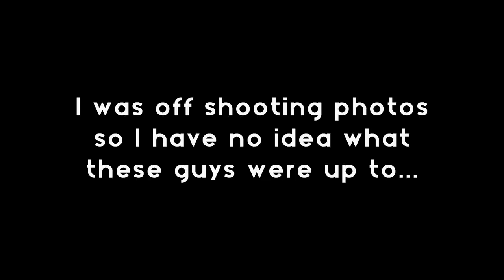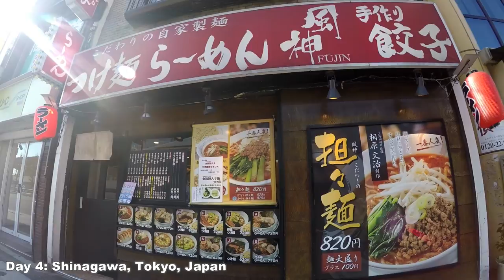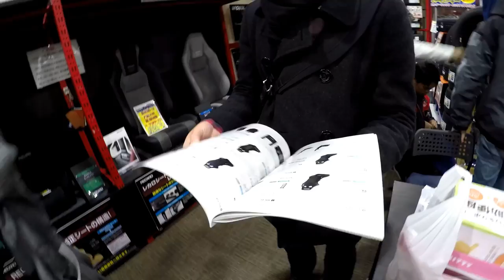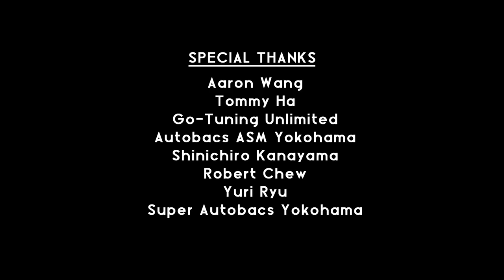The Chronicles Vlog #4 (Part 3): More TAS '15, A Visit to ASM, and A J's Meet...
The Chronicles Vlog #4 is a multi-part mini-series documenting our two-week long adventures in Japan. This series is filled with a ton of random, interesting content and we not only travel to Tokyo for the Tokyo Auto Salon 2015 event, but also tour various tuning shops in throughout. In this series you will also follow us from Tokyo to Osaka and everyone in-between.

Part 3 brings us back to more automotive content as we visit the second day of Tokyo Auto Salon 2015. We show you guys some of the more talked-about builds there and then the following day, we head to Autobacs ASM Yokohama to pay them a visit. Also going on that day was a small J's Racing gathering at a local Super Autobacs store. We venture there and included, as always, is more randomness...

StickyDilJoe (@stickydiljoe)
Ryan Der (@ryan.der)
Robert Chew (@chewbacca512)
SIX SIGMA AUTOdesign (@ssa_auto)
Aaron Wang (@gotuningunlimited)
Salem (@simplysalem)
Yuri Ryu (@ryulala)
Tommy Ha (@tristanhaha)